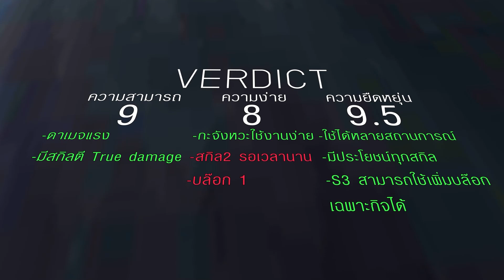[รีวิว] Arknights Nearl the radiant knight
0:00 Intro
0:52 Profile
1:41 Voice actor
2:24 Talent
1:53 Elite Upgrade
3:01 Skill
4:47 สรุป
6:22 ให้คะแนน